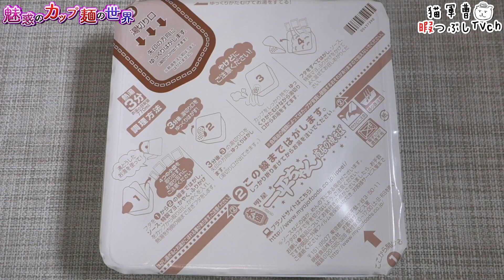明星 一平ちゃん夜店の焼そば 大盛 炙りいか風醤油味【魅惑のカップ麺の世界1076杯】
なくなると　いわれたべたい　いかやきそば

明星食品
明星 一平ちゃん夜店の焼そば 大盛 炙りいか風醤油味

2019年4月22日発売
【715kcal】
購入店：オムニ7

全国ラーメン店マップ 奈良編 天理スタミナラーメン しょうゆ味【魅惑のカップ麺の世界#1074】

BGM/SE
DOVA-SYNDROME